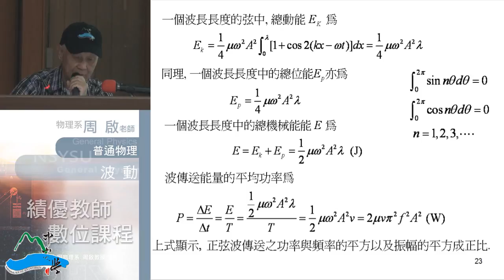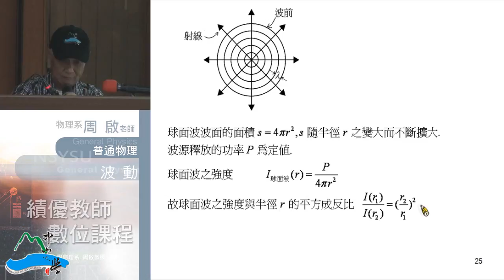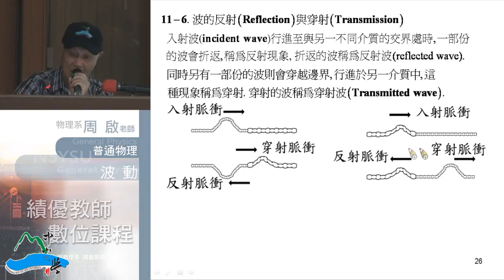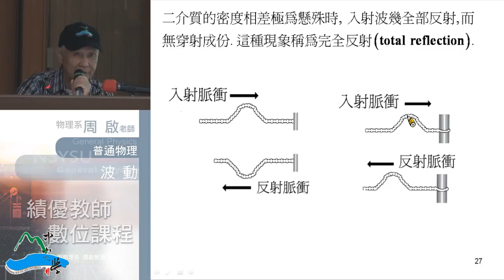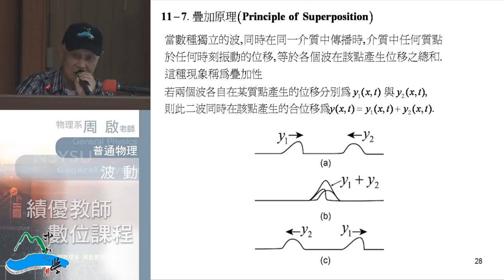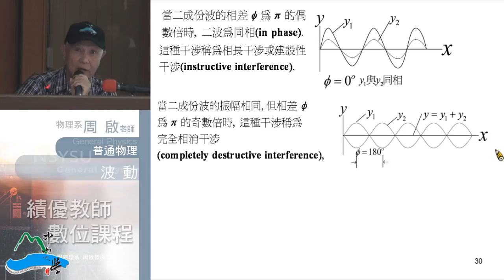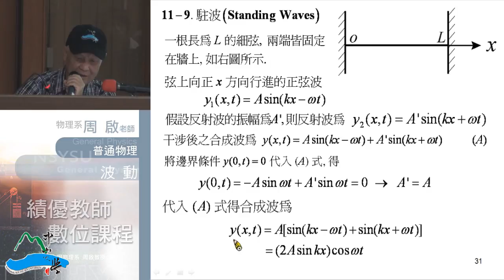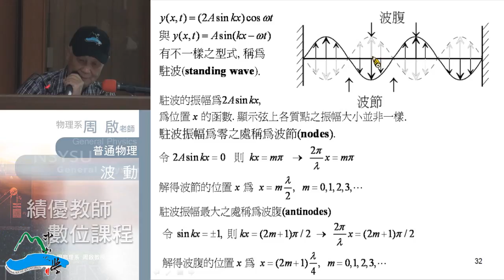《國立中山大學開放式課程》普通物理I(周啟教授) 11-3